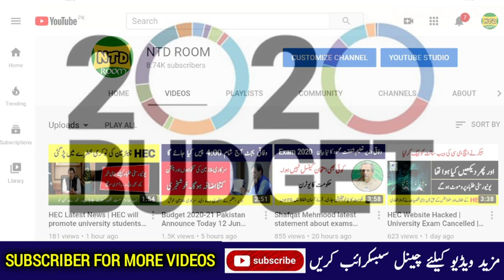Budget 2020-21 Pakistan Live Today Announcement | Budget 2020 pakistan salary increase latest news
In this video I tell you complete details about today announced budget 2020-21 pakistan. Government employees salary and pension increase update.